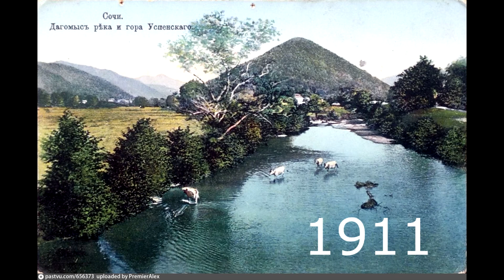VLOG Успенская гора 115 лет назад. 9 мая Дагомыс вечером.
Успенская гора. 9 мая Дагомыс вечером.